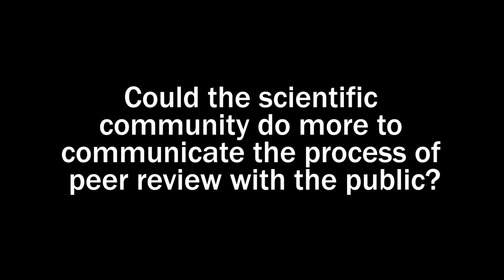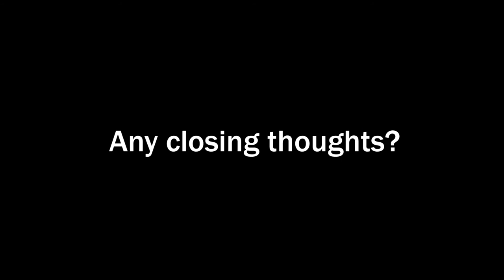Michael Berry discusses peer review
Professor Sir Michael Berry shares his thoughts on peer review.